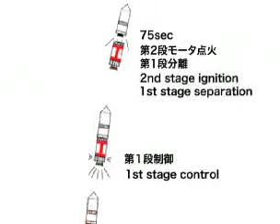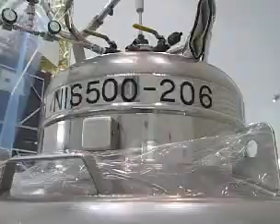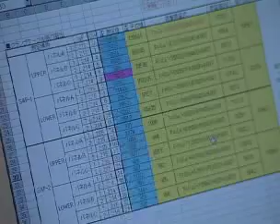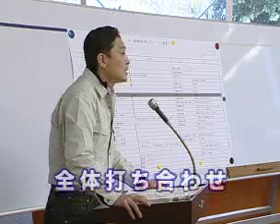赤外線天文衛星ASTRO-F 打ち上げに向けて